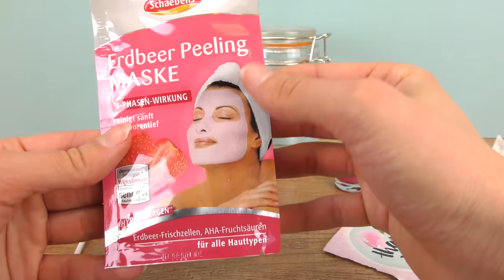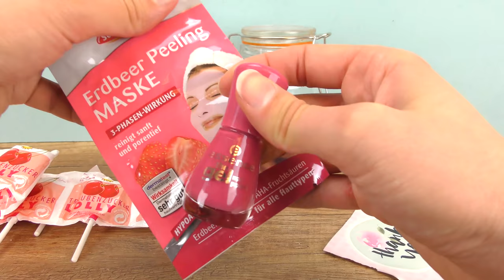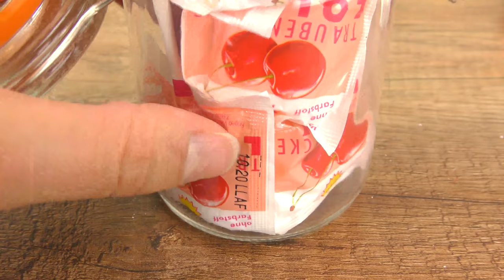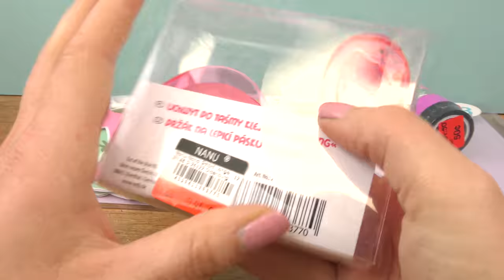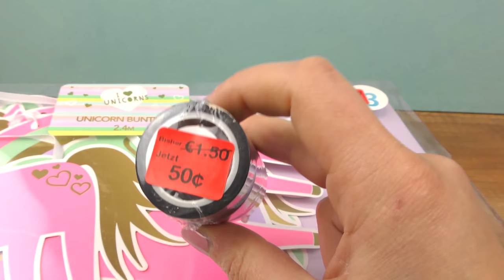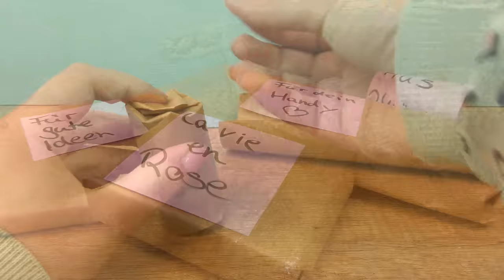TAUSCHPAKET für die beste Freundin BFF | Überraschung DM, Primark, 1€ Laden |Sonntagschallenge #197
Willkommen zurück zu einer neuen Sonntags Challenge! Ihr habt euch für das Tauschpäckchen entschieden und deswegen haben Kathi und Eva jeweils eine Kleinigkeit für den anderen gebastelt!

Wow! Du hast so weit gelesen! Wollt ihr lieber schenken oder beschenkt werden? Schreib deine Antwort in die Kommentare!

16926